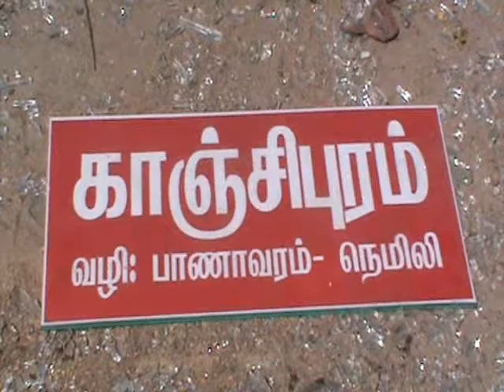arakkonam bus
ARAKKONAM BUS ACCIDENT, 25 INJURED